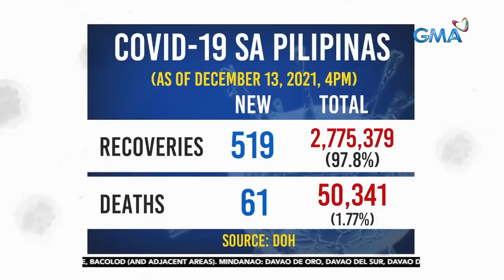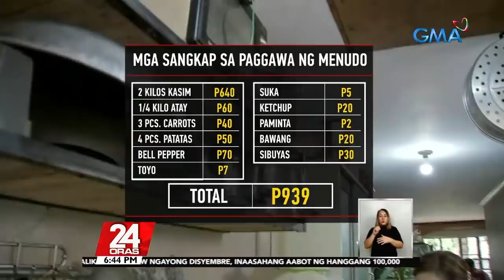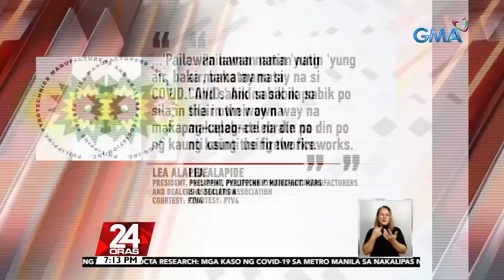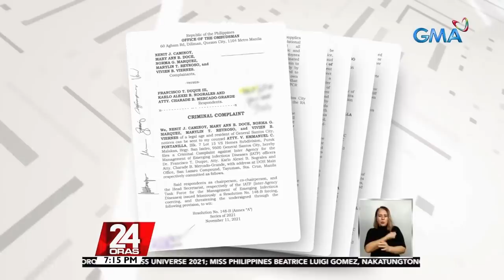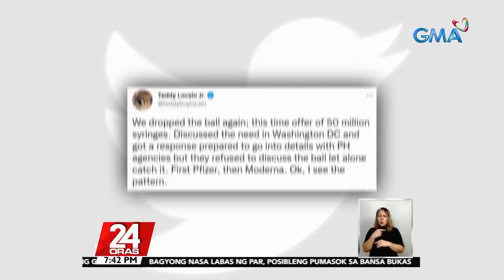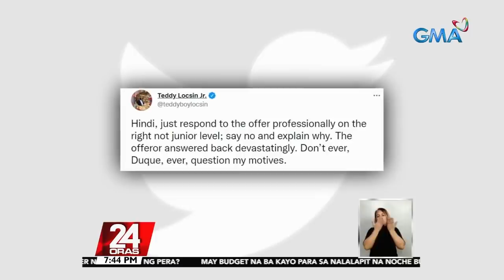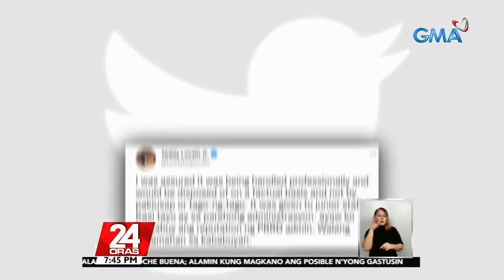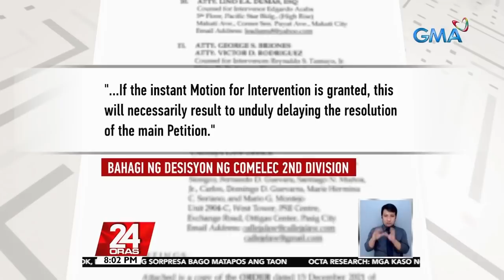24 Oras Express: December 13, 2021 [HD]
Narito ang mga maiinit na balita sa 24 Oras Express ngayong Lunes, December 13, 2021:

- 91 COVID-19 cases kada araw na la
ng ang naitala sa Metro Manila mula December 6-12, ayon sa OCTA Research

- OWWA: Hanggang 100,000 na OFW ang mag-uuwian ngayong Disyembre

- Pagitan ng pagturok ng booster shot at second dose, pinag-aaralang paiksiin sa 3-4 na buwan

- Ilang biktima umano ng hacking sa online bank account, sinabing 'di sila nagbigay ng one-time password o OTP

- Ilang Pinoy, pinaghahandaan na ang mga ihahain sa Noche Buena

- Industriya ng paputok na tumamlay sa gitna ng pandemya, sinisikap makabangon ngayong taon

- Ilang taga-General Santos City, naghain ng reklamo sa Ombudsman laban sa polisiya sa pagpa-pabakuna ng Inter-Agency Task Force o IATF.

- DFA Sec. Locsin, nag-tweet na may nag-"drop the ball" sa pagbili ng hiringgilya mula Amerika

- Ilang presidential aspirant, tuloy sa paglilibot sa ilang lugar sa bansa

- Comelec 2nd Division, hindi tinanggap ang 3 motions for intervention kaugnay sa petisyon para kanselahin ang certificate of candidacy ni presidential aspirant Bongbong Marcos.

24 Oras is GMA Network's flagship newscast, anchored by GMA News pillars Mike Enriquez, Mel Tiangco, and Vicky Morales, featuring top news stories from the Philippines and the hottest showbiz news on Chika Minute hosted by Iya Villania. for more.News updates on COVID-19 (coronavirus disease 2019) and the COVID-19 vaccine